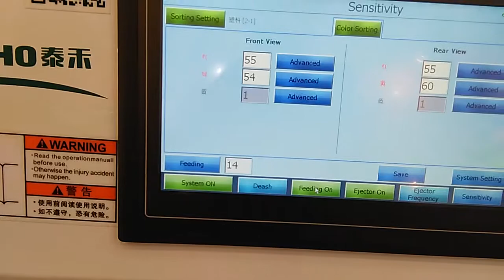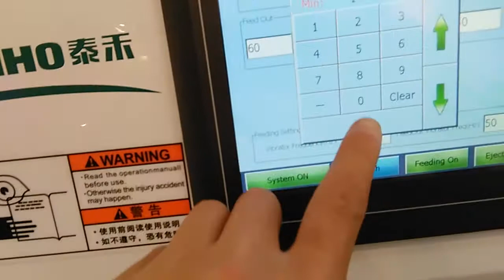TAIHO plastic flakes sorting machine